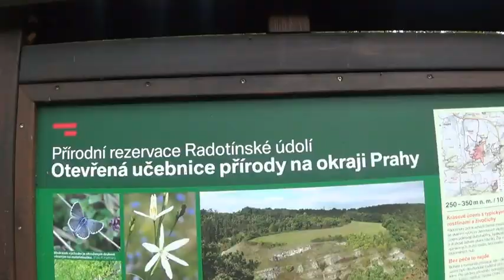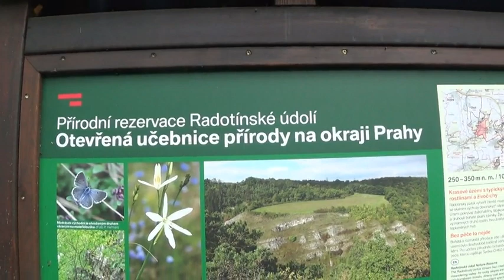Čtyři řeky s Trilobitem - Berounka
52 km dálkový pochod z Prahy - Velké Chuchle do Berouna podél toku Berounky (Radotín, Černošice, Dobřichovice, Karlík, Karlštějn, Srbsko, Svatý Jan pod Skalou)